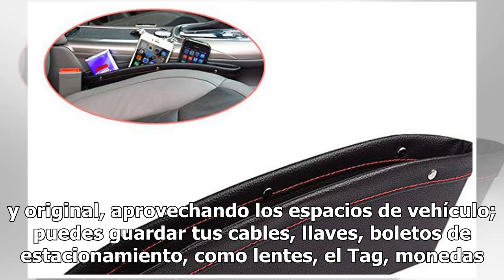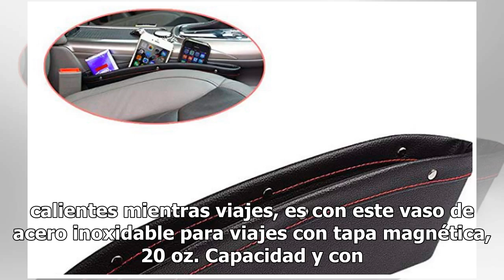Estos son los artículos que debes estar en tu Guantera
Equipaje de manoLleva contigo el espíritu de la tradición deportiva de Jaguar con este elegante bolso de piel en tono Black incluye una correa extraíble con bandas de competición y un anagrama con logotipo de estilo Lozenge acabado en relieve. Todo un fanáticoPara completar tu l...